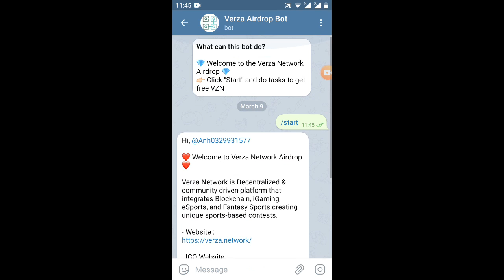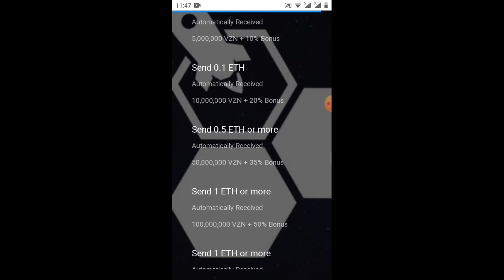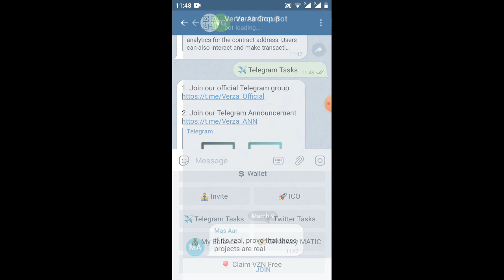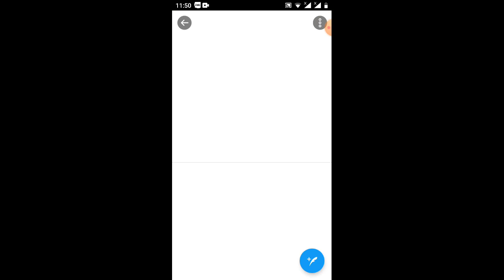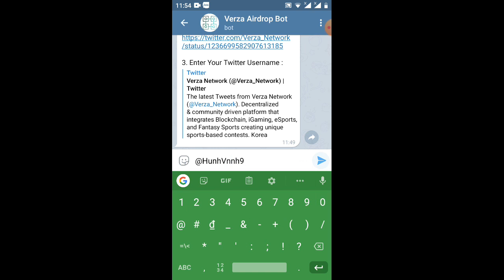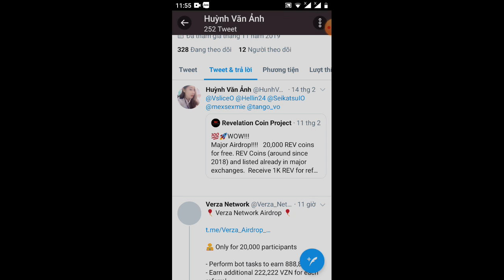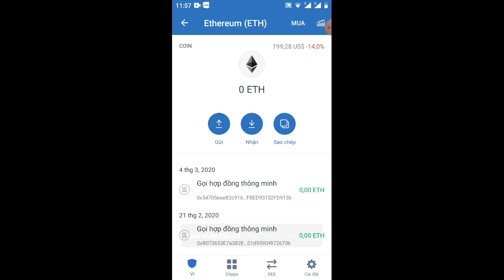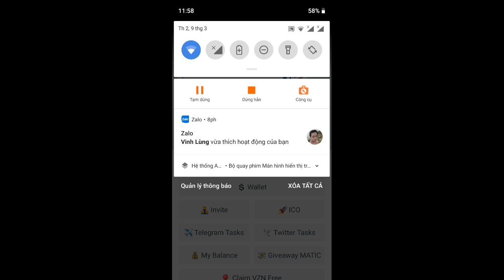hót/HD nhận888.888VZN IC nhiều sàn lớn binace....